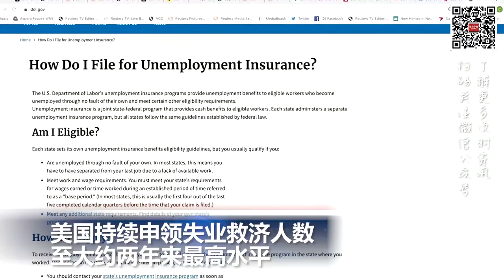避免破产清算，恒大做最后债务重组一搏; 美国持续申领失业救济人数至大约两年来最高水平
00:00  片头

00:06  美国持续申领失业救济人数至大约两年来最高水平

00:58  美国二手房签约量降至历史最低 借贷成本和房价带来双重打击

01:40  加州: 拆除5600多露营地，提供3亿美元援助无家可归者

02:37  避免破产清算，恒大做最后债务重组一搏